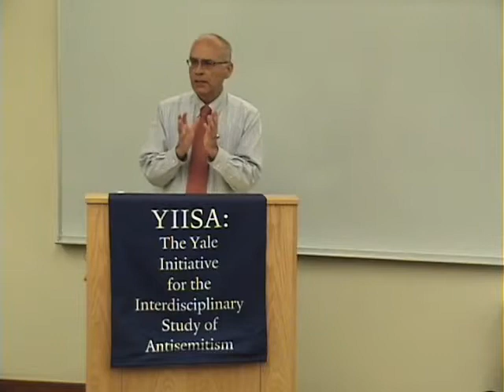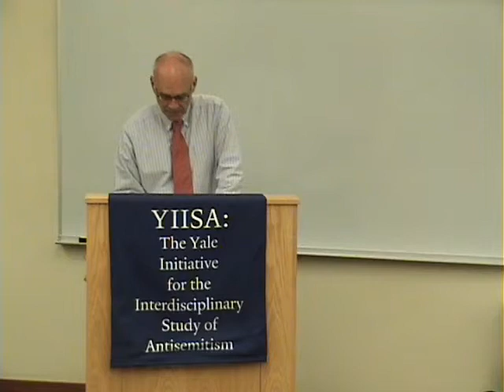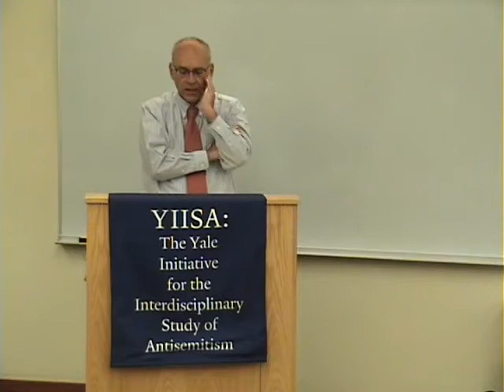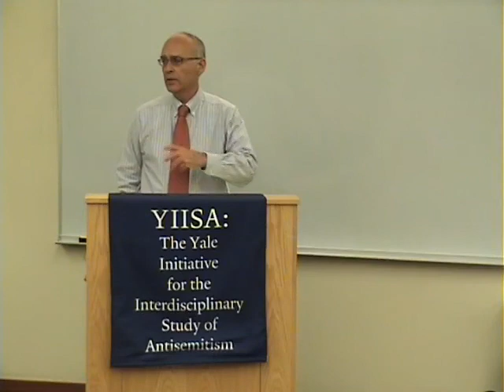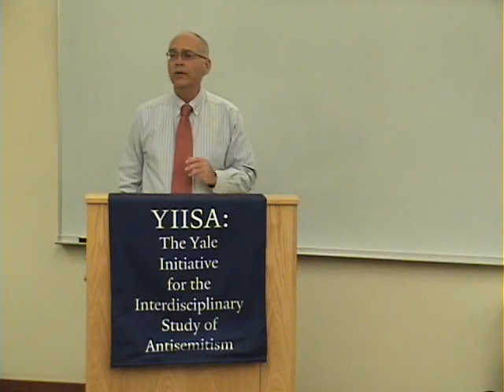Elhanan Yakira -- "Anti-Zionism as an Intellectual Phenomenon"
Title: "Anti-Zionism as an Intellectual Phenomenon"

Speaker: Professor Elhanan Yakira, Schulman Professor of Philosophy, Hebrew University of Jerusalem

YIISA/ISGAP Antisemitism in Comparative Perspective Seminar Series